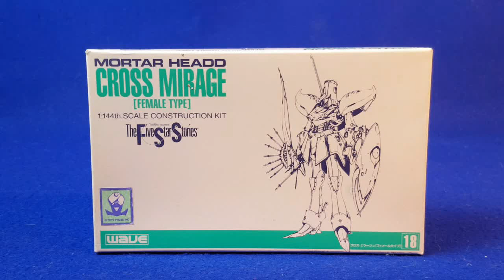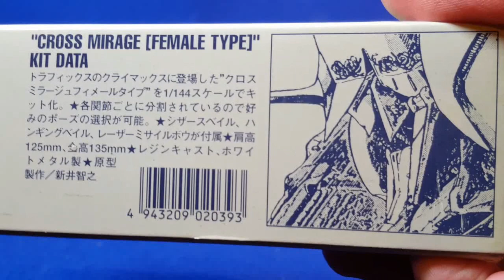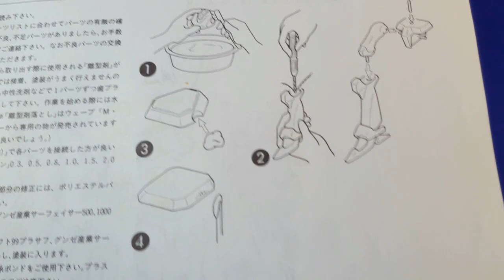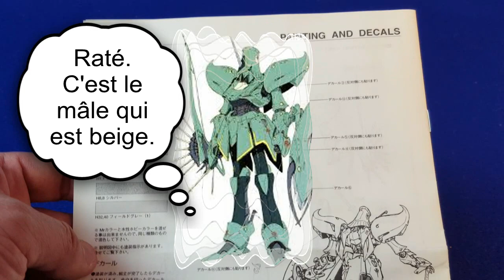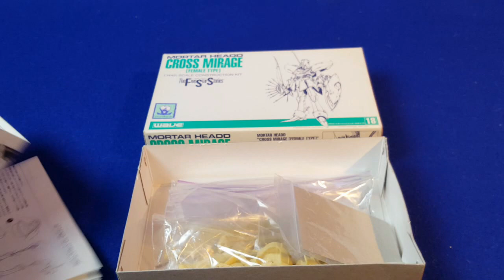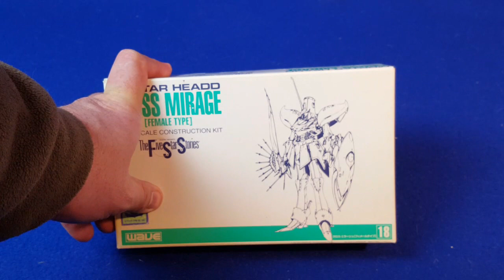Mortar Headd Cross Mirage 1/144 Wave (Five Star Stories)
Voici le Cross Mirage, une version "espion" du led Mirage.
Ce kit en résine au 1/144 de Wave est la version "femelle".